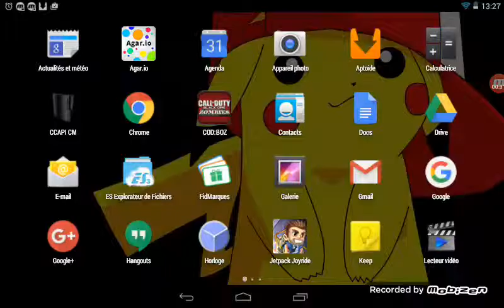Pétri dish #3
Hpph